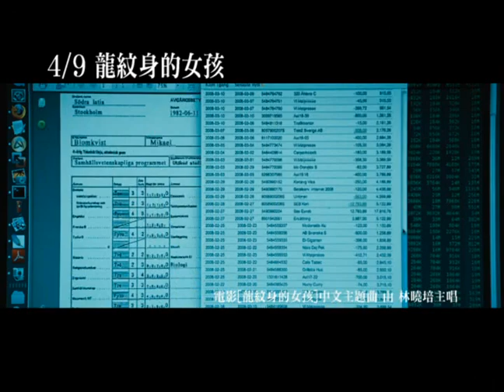【龍紋身的女孩】中文主題曲MV 《黑天鵝(給莎蘭德)》詞曲：SHINO林曉培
SHINO林曉培  黑天鵝（給莎蘭德） 簡介

歌名：黑天鵝（給莎蘭德）
詞：林曉培
曲：林曉培
主唱：林曉培
編曲：芬達

林曉培的新曲〈黑天鵝（給莎蘭德）〉，不只是用強烈的節奏衝擊耳膜，更是她以靈魂為媒介替邊緣性格發聲。

為電影《龍紋身的女孩》主角莎蘭德量身打造的〈黑天鵝（給莎蘭德）〉，先以重覆的電吉他和弦輕輕開頭，讓人忍不住想要知道接下來的發展，逐漸加重的節奏搭配林曉培嘹亮迷人的嗓音，她不需要聲嘶力竭的吶喊，只是以搖滾旋律道出林曉培對莎蘭德的惺惺相惜之感，就足以令人屏息。「我不是你期待的模樣，振翅就揚起狂躁的沙；我沒有你熟悉的優雅，我出現的地方，潛藏著黑色的重量。」一段副歌，描述特立獨行、與眾不同的莎蘭德，不安與騷動的旋律緊接而出，「放逐，誰在乎？」歌聲乍然而止，對聽者來說，無疑是最輕描淡寫，卻又沉重無比的一擊。

在面對這樣的女孩，你很難替她分類，給她一塊安身之地，就像身在一群眾人讚美的白天鵝中，雖然滿身傷痕，卻孤傲、絕不示弱的黑天鵝，像林曉培，也像沙蘭德。